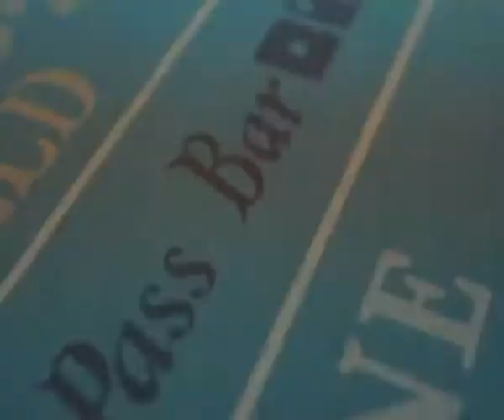NBA YOUNGBOY - FREEZE 🔥